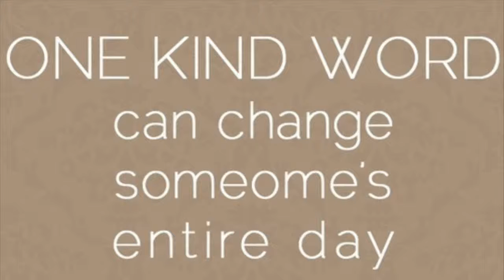INFLUENSTER DRY SPRAY VOXBOX DOVE REVIEW TRYDRY -HD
xx Valslifestyle.